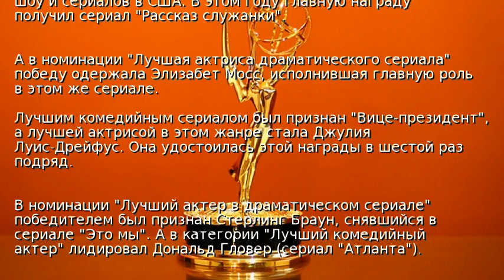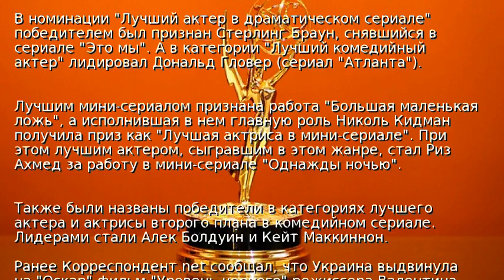Названы лауреаты премии "Эмми"